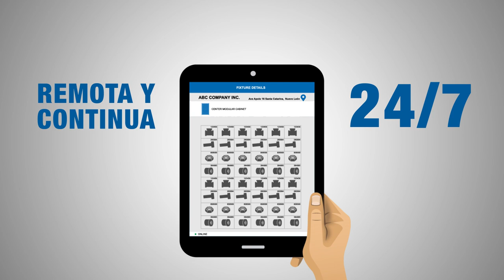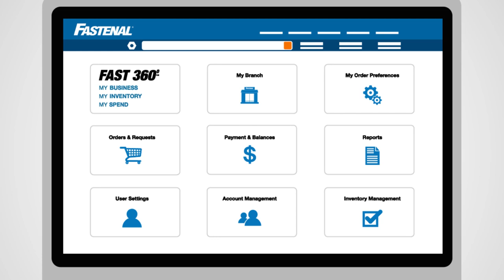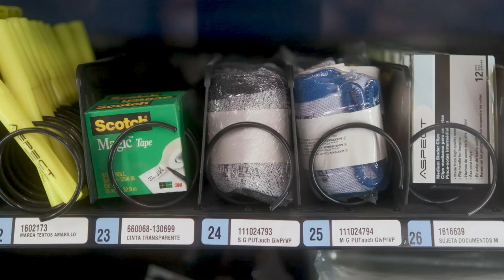Fastenal: Innovaciones en Tecnología para la Cadena de Suministro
Con la tecnolgía como nuestro aliado, el equipo de Fastenal está listo para ayudarte en alcanzar las metas estratégicas de tu negocio al optimizar el consumo de inventario y reducir los costos. Te invitamos a tomar el control de tu inventario.